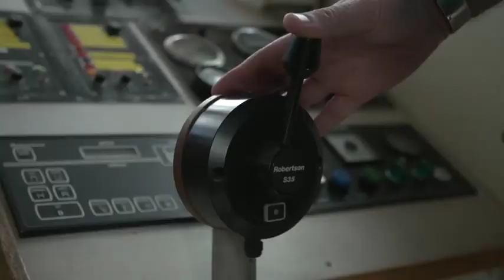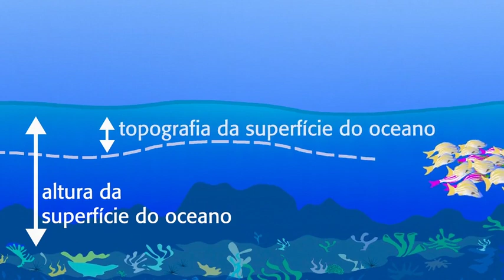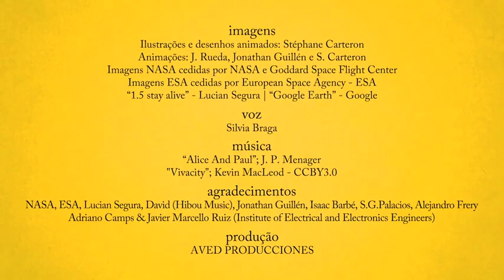video 07 - Oceans Remote Sensing ( Portuguese)